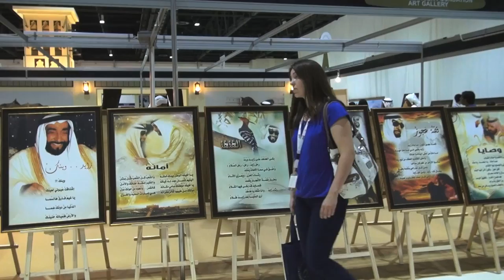Dubai International Arabian Horse Fair: a showcase of beautiful horses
Dubai International Arabian Horse Fair: a showcase of beautiful horses. Dubai's horse pageant gathers over 400 horses from 21 countries to crown the finest and most beautiful stallion at the Dubai International Arabian Horse Fair.